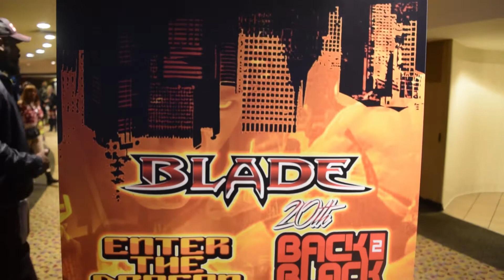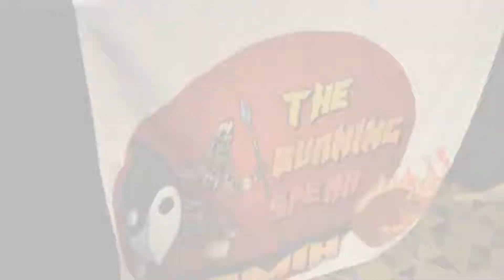Urban action showcase & expo skit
A peek into the NYC 2018 Urban action showcase.